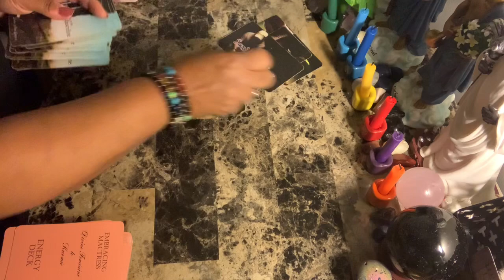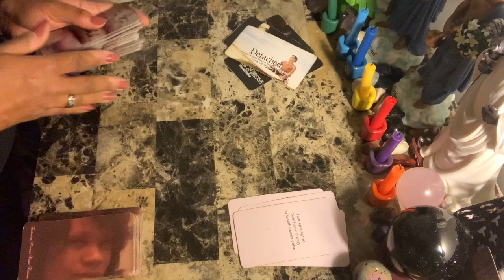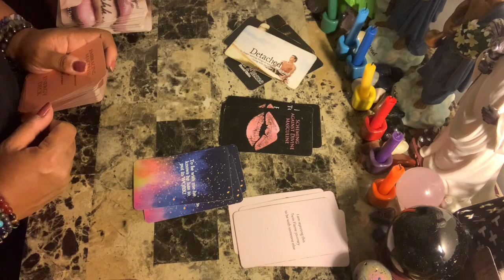Virgo ❤️ WTF Say What????!!! The Karmic, The Masculine, The Feminine - Right Now!